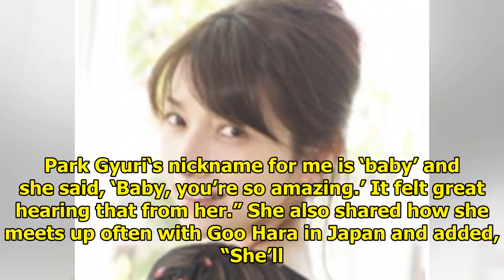Kang Ji Young Opens Up About KARA Members Keeping In Touch And Staying Close Friends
Display. Sharethrough. Soompi.1x1 Kang Ji Young shared that the members of KARA have never stopped m...